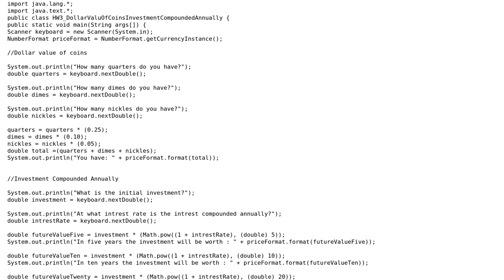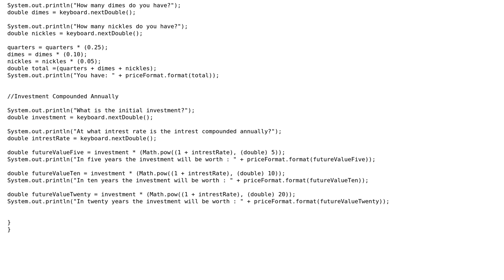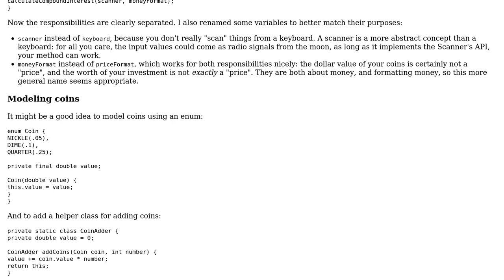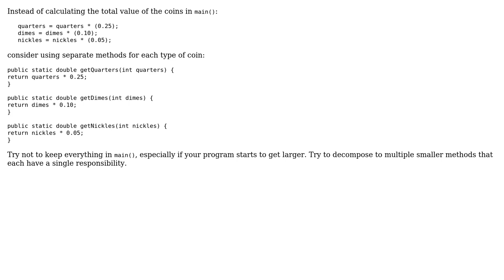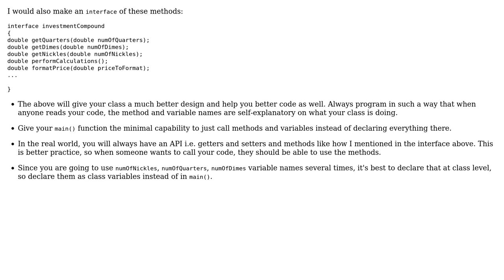Code Review: Dollar value of coins and calculating interest compounded annually (3 Solutions!!)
Code Review: Dollar value of coins and calculating interest compounded annually

With thanks & praise to God, and with thanks to the many people who have made this project possible! | Content (except music & images) licensed under CC BY-SA | Music | Images & others | With thanks to user Overclock user janos user Jamal user fscore user 200_success and the Stack Exchange Network Trademarks are property of their respective owners. You are responsible for your own actions.